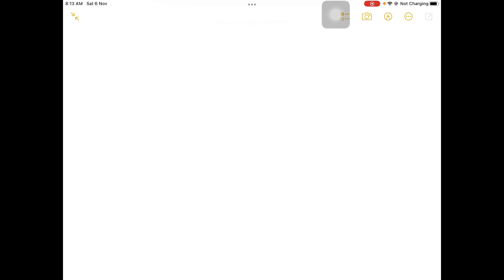Spacecraft moves around Earth in a circular orbit with a constant radius. How much work is done by …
Spacecraft moves around Earth in a circular orbit with a constant radius. How much work is done by the gravitational force on the spacecraft during one revolution? A construction worker holds a heavy box. How much work is done by the worker? A. Fad B. Fsd C. mgh D. Yimv x27; Zer0